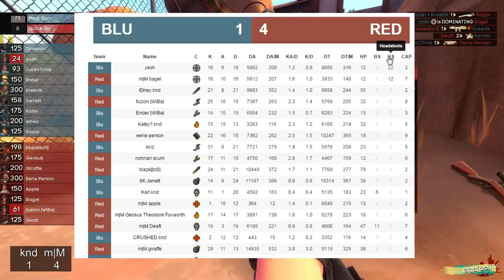UGC Plat LB Final - knd vs m|M - sigafoo / Karl / VoxDei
Casters: sigafoo, Karl
Camera: VoxDei

If you feel so inclined I also have the twitters